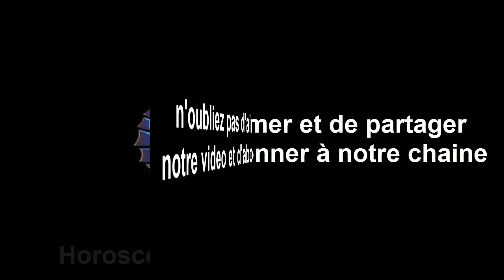Horoscope du jour 10/ 9/ 2017